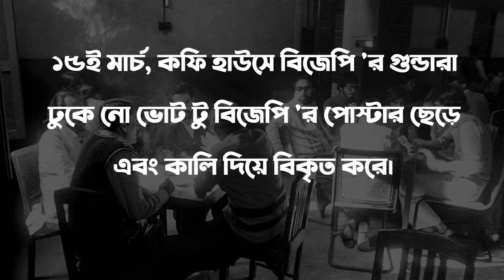বিজেপিকে কোনও ভোট নয় | NO VOTE TO BJP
এই সময়ের গান...খুদিরাম আর সূর্য সেন এর বাংলাকে রক্ষা করতে, ফ্যাসিস্ত বাঁদরদের পরাস্ত করাটা প্রধান। "কফি হাউসের সেই আড্ডাটা আজ আর নেই" এর অনুকরনে একটি গান।